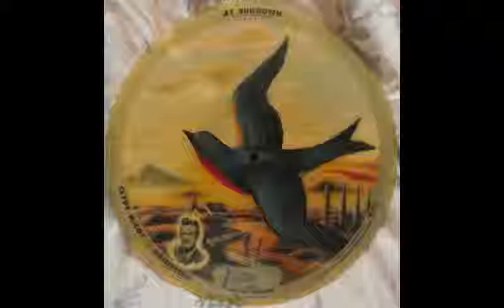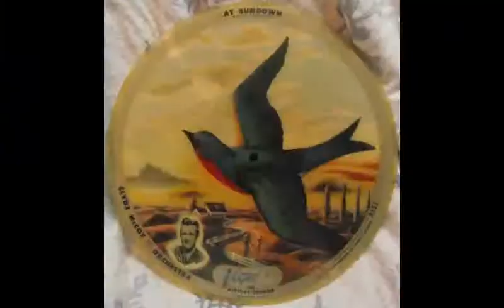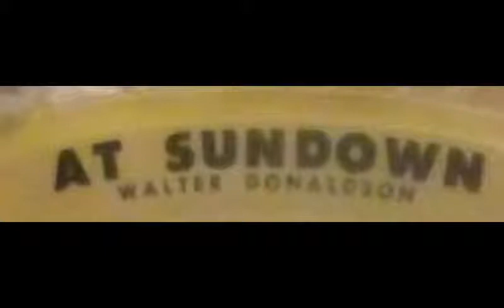Clyde McCoy and his Orchestra - At Sundown - Vogue R753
dubbed from 78rpm Vogue R753 (picture disc)
Clyde McCoy and his orchestra
At Sundown
matrix 88-2B
Composer:Walter Donaldson